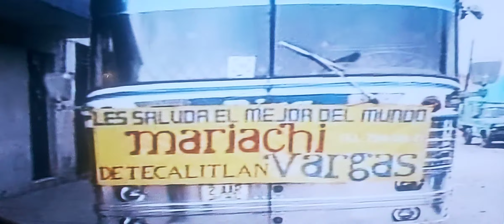las mejores mañanitas con el vargas de tecalitlan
las mejores mañanitas para mi padre el sr. juan González con el mejor mariachi del mundo y los musicos más reconocidos dentro esta institución mundial .arturo mendoza .naty de santiago mario de santiago .juan pinzón juan viurquiz rafa.palomar daniel Martínez.victor Cardenas el pato.rigoberto y Federico Torres.fernando Martínez y José.pepe martinez y su servidor francisco González el Pilón